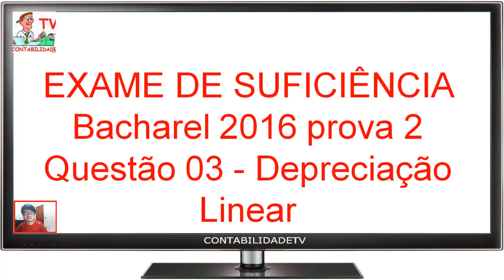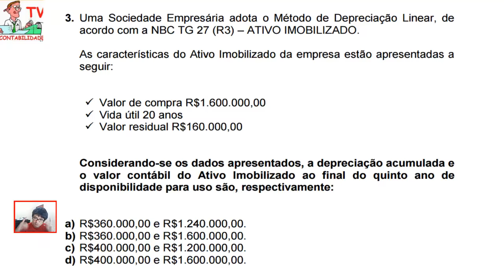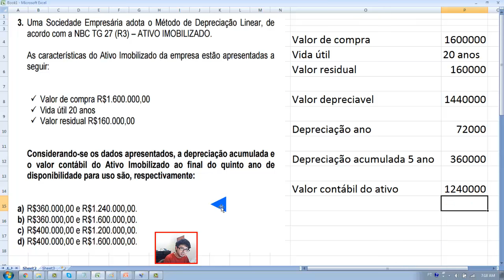EXAME DE SUFICIÊNCIA Bacharel 2016 prova 2 Questão 03 - Depreciação Linear - NBCTG 27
3. Uma Sociedade Empresária adota o Método de Depreciação Linear, de
acordo com a NBC TG 27 (R3) – ATIVO IMOBILIZADO.
As características do Ativo Imobilizado da empresa estão apresentadas a
seguir:
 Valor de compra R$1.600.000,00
 Vida útil 20 anos
 Valor residual R$160.000,00
Considerando-se os dados apresentados, a depreciação acumulada e
o valor contábil do Ativo Imobilizado ao final do quinto ano de
disponibilidade para uso são, respectivamente:
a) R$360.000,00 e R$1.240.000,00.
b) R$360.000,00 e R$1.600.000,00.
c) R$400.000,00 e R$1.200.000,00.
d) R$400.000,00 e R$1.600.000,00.